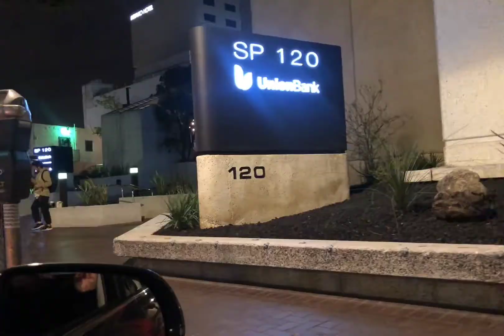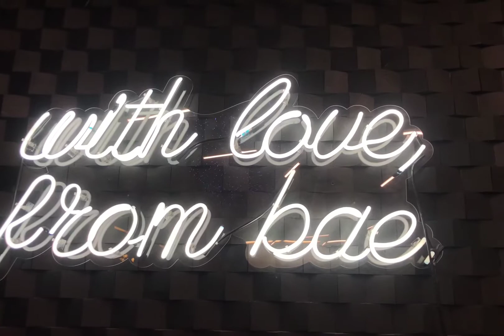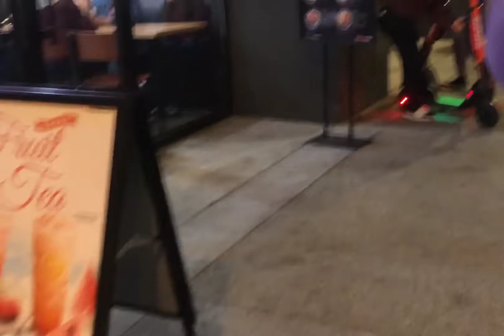We tried CHARCOAL ice cream @ BAE- Little Tokyo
Turn on the bell to be notified when we upload a new video!